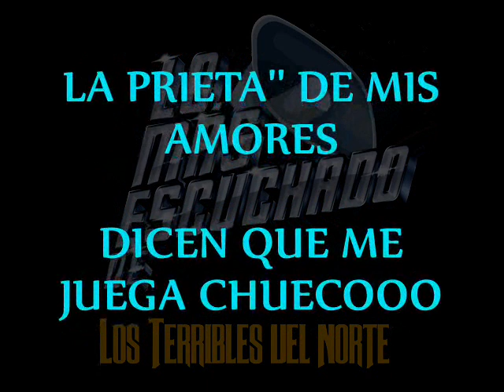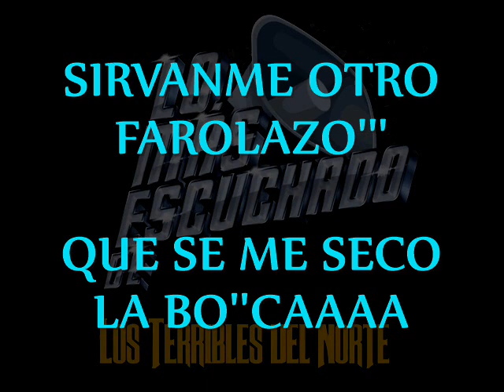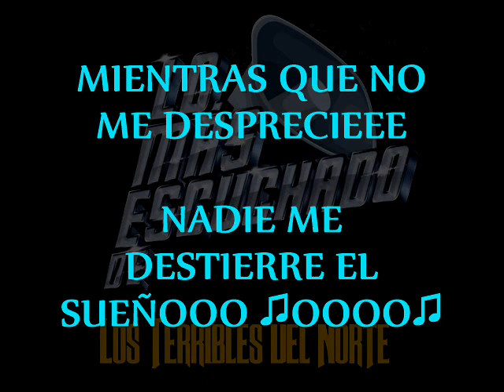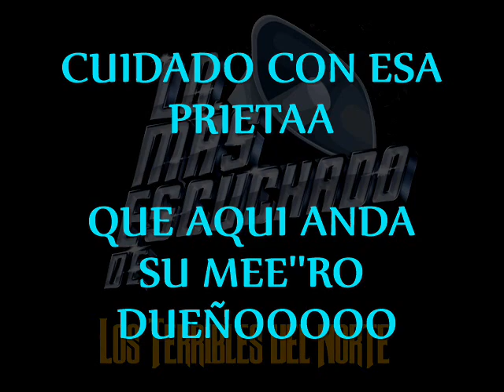LA PRIETA DE MIS AMORES TERRIBLES DEL NORTE KARAOKE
KARAOKES LIMPIOS ORIGINALES REMASTERIZADOS
SOLO AQUI  EN EL CANAL DE SU COMPA  LOKILLO POWER
KARAOOOOOKEEEEEES